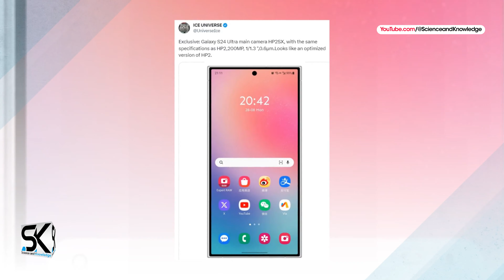Samsung Galaxy S24 Ultra, Another BIG NEWS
Finally, another big news, the new Samsung Galaxy S24 Ultra 5G 2023 is expected with an upgraded 200MP main sensor ►Get Smartphones ◄ Yes, another day, another Samsung Galaxy S24 Ultra leak. The tip comes from the famous tech insider Ice Universe on X and suggests that the new upcoming Samsung Galaxy S24 Ultra will officially launch with an upgraded 200MP main camera. The new shooter will likely be the 200MP ISOCELL HP25X - an upgraded version of the current ISOCELL HP2 camera sensor. Thanks!

SAK - SAK99